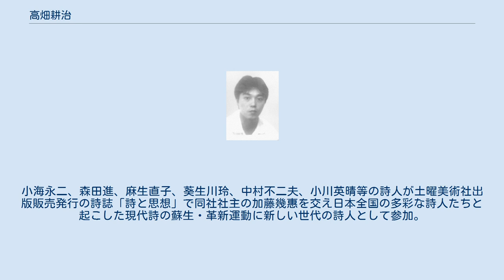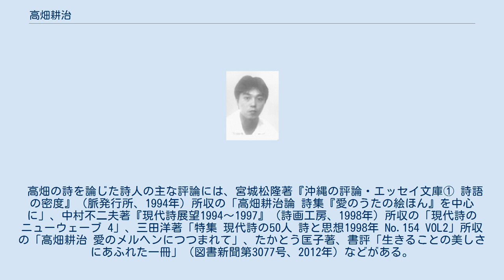高畑耕治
高畑 耕治（たかばたけ こうじ、1963年5月30日 - ）は、日本の詩人。
 大阪府四條畷市出身。
四條畷市立忍ヶ丘小学校、四條畷市立四條畷中学校、大阪府立四條畷高等学校卒業。
早稲田大学政治経済学部政治学科中退。
 1988年に第一詩集『死と生の交わり』を出版。
小海永二、森田進、麻生直子、葵生川玲、中村不二夫、小川英晴等の詩人が土曜美術社出版販売発行の詩誌「詩と思想」で同社社主の加藤幾惠を交え日本全国の多彩な詩人たちと起こした現代詩の蘇生・革新運動に新しい世代の詩人として参加。
活発に詩を発表、詩集を出版し、第三詩集『愛（かな）』は全国学校図書館協議会選定図書、第五詩集『さようなら』は1996年度日本詩人クラブ新人賞最終候補になるなどの評価を得た。
1996年から1997年にはサンマーク出版の創刊誌「エヴァ」の扉の詩を毎号連載。
詩誌、ホームページ、ブログなどでも詩とエッセイを発表。
日本詩人クラブ会員。
 高畑の詩を論じた詩人の主な評論には、宮城松隆著『沖縄の評論・エッセイ文庫① 詩語の密度』（脈発行所、1994年）所収の「高畑耕治論 詩集『愛のうたの絵ほん』を中心に」、中村不二夫著『現代詩展望1994～1997』（詩画工房、1998年）所収の「現代詩のニューウェーブ 4」、三田洋著「特集 現代詩の50人 詩と思想1998年 No.154 VOL2」所収の「高畑耕治 愛のメルヘンにつつまれて」、たかとう匡子著、書評「生きることの美しさにあふれた一冊」（図書新聞第3077号、2012年）などがある。